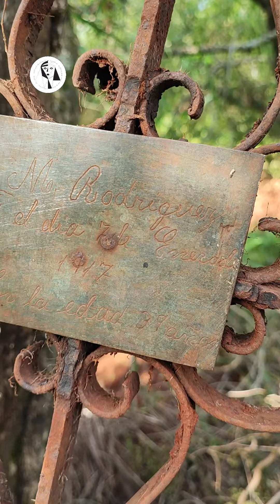Vecinos de Santa Ana hallaron vestigios de un antiguo cementerio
La localidad de Santa Ana es una de las más antiguas de la provincia de Misiones, ya que el 10 de septiembre próximo cumplirá 140 años de la refundación. De acuerdo a datos históricos la localidad fue creada alrededor de 400 años antes, por lo que encierra un sinfín de hallazgos que cuentan de alguna manera parte de la historia de un pueblo que ha albergado tanto a indígenas como a inmigrantes que fueron llegando desde Europa, en una época donde el único medio de transporte eran los barcos.